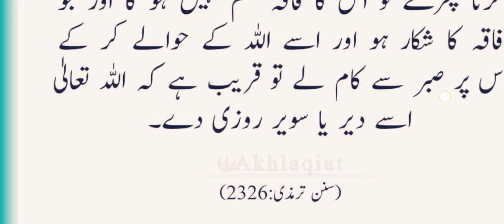GURBAT MAIN SHIKWA KARNA / رسول اللہ صلی اللہ علیہ وآلہٖ وسلم نے فرمایا / hadees shreef/ Abid raja